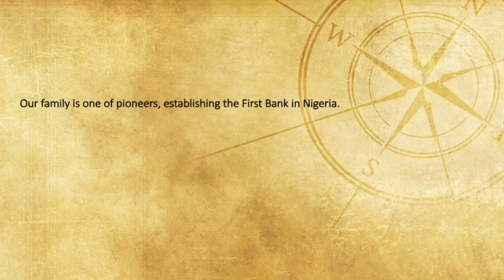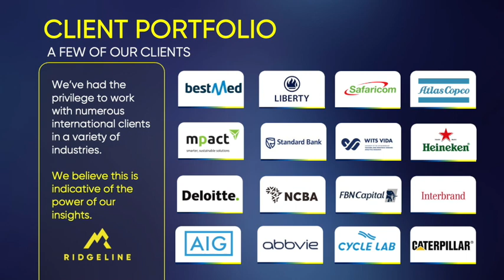Ridgeline Case Studies with Erik Vermeulen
Global Behavioural Strategy consulting house Ridgeline shares what it does and how it helps companies understand and manage effective cultures while also engaging both employees and customers using Behavioural Economics principles.

MD Erik Vermeulen shares 2 case studies - one being a re-brand and the other a merger.